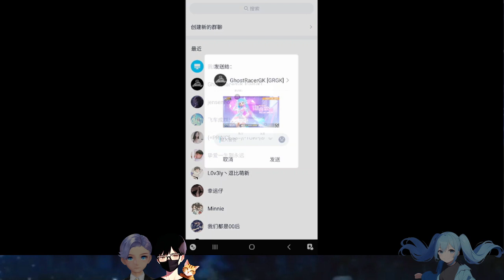Learning Bug Shortcuts - Rally V8 - Lv73-136 (Day 6) 【QQ Speed Mobile】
also extra Magic Wardrobe gacha at the start of the video :P

almost finished with rally. tomorrow might be the last one.

(Shoutouts) Thank you for joining my membership:
🏆MASTER TIER🏆:  TUFFY RUSHY, DZACK GAMING, ANYA96, AZLI MW
💎DIAMOND TIER💎: camelia daiamond
Bronze Tier: Naranja Pera
Songs:
Trap Adventure 2 (World 1 & 2) OST, Action 52, Spelunker Theme, Starcrasher, Time Attack, Trap Adventure 2 (World 3 & 4) OST